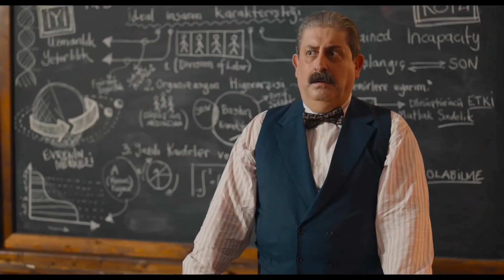Arif V 216 | Afakanlar Bastı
Robot olan 216, insan olmanın hayalini kurmaktadır. Uzaydan dünyaya çok sevdiği arkadaşı Arif’in yanına gelir ve insan gibi yaşamaya başlar. Sıradan insanlar gibi bir yaşam sürmeye çalışsa da farklılığı kimsenin dikkatinden kaçmaz. Yeni yaşantısını alışmaya çalıştığı sırada aşk da kapısını çalmıştır. Robot olduğunu herkesten saklamaya çalışan 216 bunu başaramaz. 216’dan ilham alan bir iş adamı, onu herkese tanıtıp kopyalarını yapmak ister. Sunduğu cazip tekliflerle 216’yı kandırmayı başaran iş adamı, onun sayesinde geleceği değiştirecektir. Arif bu korkunç planı öğrenir ve hem dünyayı hem de 216’yı kurtarmak için bir mücadeleye girişir.

Vizyon: 11 Ocak 2018
Süre: 125 Dakika
Senaryo: Cem Yılmaz
Yönetmen: Kıvanç Baruönü
Oyuncular: Cem Yılmaz, Ozan Güven, Seda Bakan, Zafer Algöz, Çağlar Çorumlu, Farah Zeynep Abdullah, Özkan Uğur, Ediz Hun, Kerem Alışık, Mert Fırat, Can Yılmaz